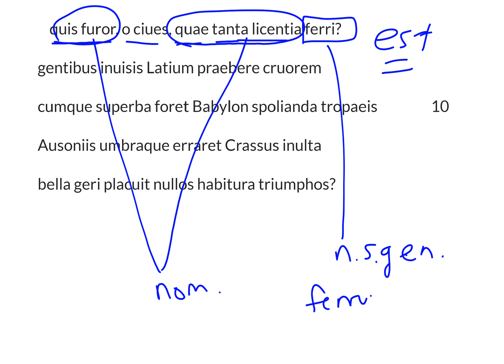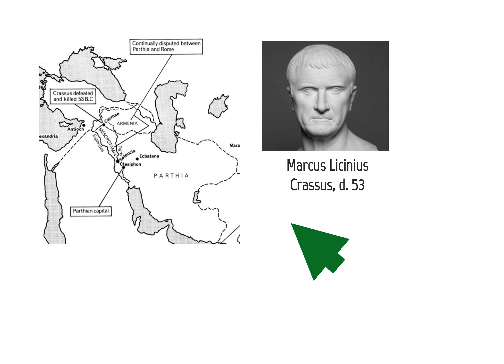LatinPerDiem Latin Lessons: Lucan Pharsalia 3